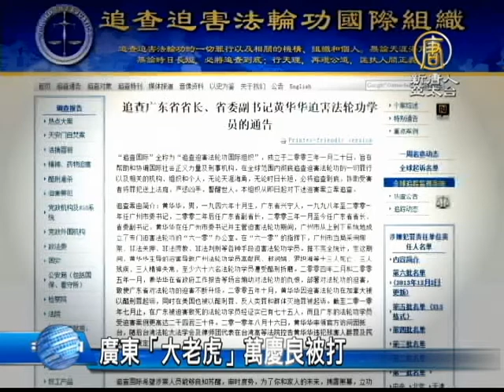【新唐人/NTD】【禁聞】廣東「大老虎」萬慶良被打｜萬慶良｜法輪功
近來中共政局動盪 ，省部級高官密集落馬。最新被議論的是，廣州市委書記 萬慶良，他受前省長黃華華一手提拔，任內還動用大量公帑，參與迫害法輪功，外界認為，萬慶良的落馬，將再掀起中共政壇地震，請看我們的整理報導。